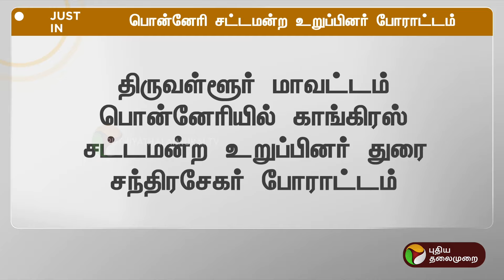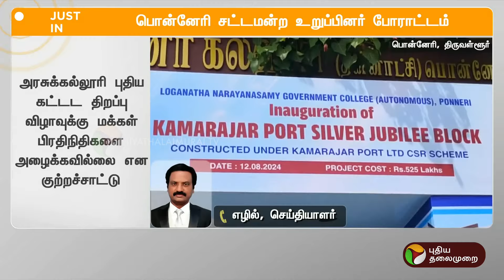BREAKING: பொன்னேரி சட்டமன்ற உறுப்பினர் போராட்டம்.. என்ன நடந்தது? | PTT